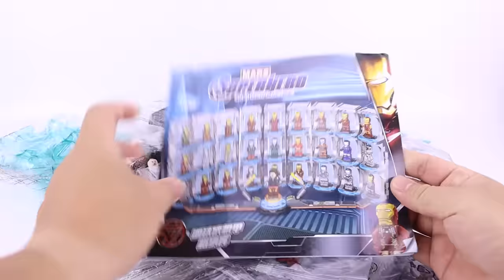Unoffical LEGO IRON MAN HALL OF ARMOR 28 MINIFIGURES SETS TIGER71132 Unofficial lego lego videos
Experience the excitement of LEGO Marvel as we bring your favorite superheroes to life in brick form! Join us for epic battles, heroic missions, and creative builds featuring iconic Marvel characters. Dive into the world of LEGO Marvel with custom sets, minifigures, and thrilling storylines.